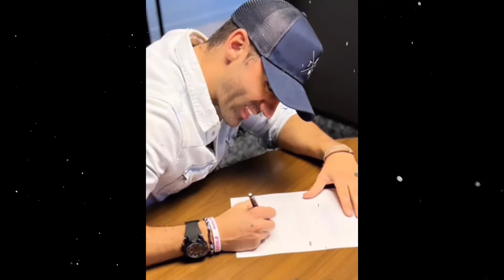Toni Costa lo hace LEGAL y FIRMA. "Mi sueño hecho realidad"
¡Por fin! Toni Costa hace unos de sus sueños realidad y lo deja asentado en papel.